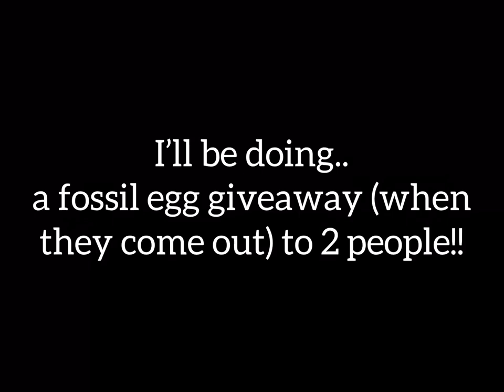FOSSIL EGG GIVEAWAY!! Adopt Me